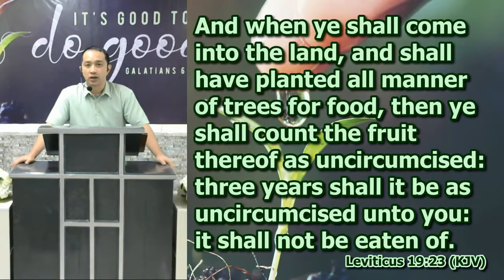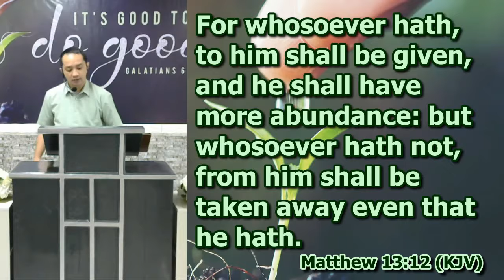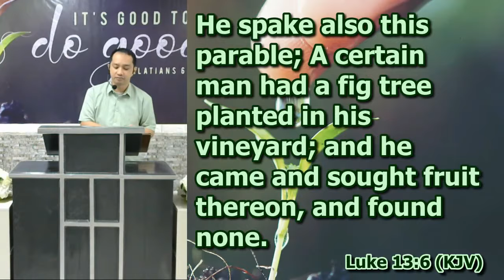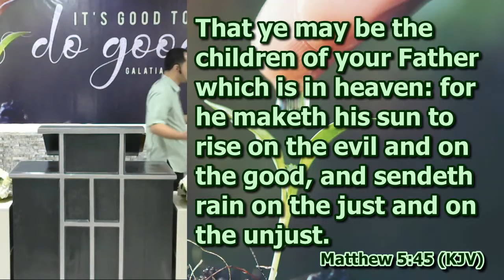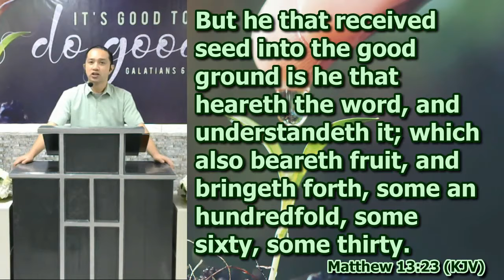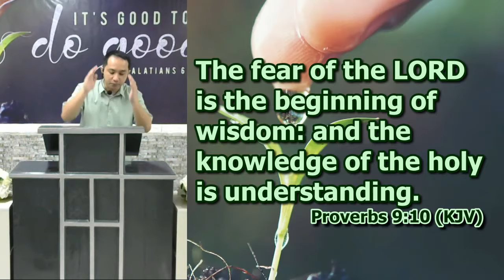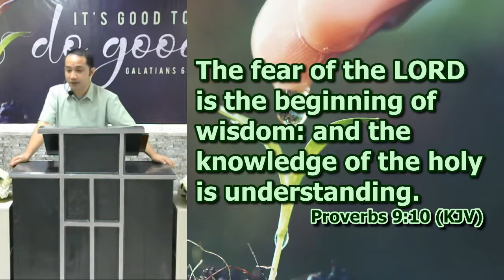The Parable of the Fig Tree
Luke 13:6-9